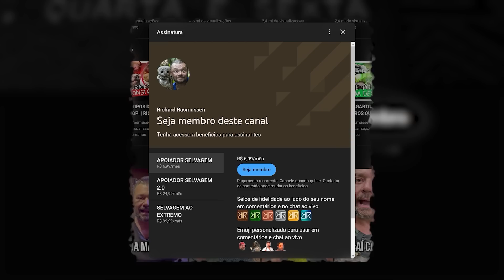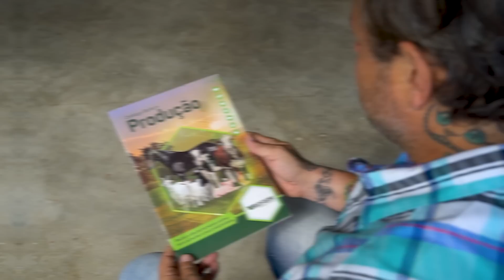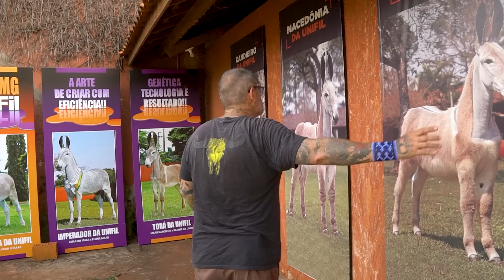MARCA DE UM MILAGRE? ESSE É O JUMENTO QUE CARREGOU O MENINO JESUS!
Olá, eu sou Richard Rasmussen e hoje eu trago a vocês mais um vídeo da nossa playlist Isso é Agro!
Dessa vez vamos falar sobre o jumento pega e a marca da urina de Jesus!

Conteúdo apoiado por Biofarm